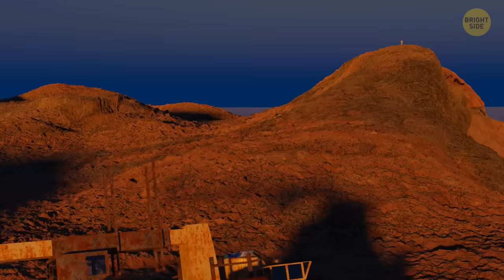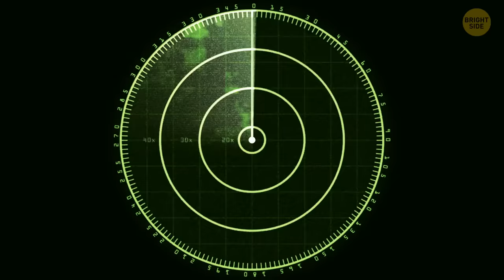They Looked Inside Lost Bermuda Triangle Ship, Here's What They Saw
💡 Our unique shop on Amazon (US only)

September 2, 2019. the British Royal Navy's Ice Patrol ship called the HMS Protector sails through the calm waters of the Atlantic Ocean. The time is 11 PM. Some of the ship's crew are on deck, while others are sleeping in their cabins. The captain steers the ship and looks straight at the horizon. Suddenly, against this beautiful landscape, one of the sailors notices the black silhouette of an unknown ship. The captain slows down and steers the ship a little closer to the mysterious vessel.

This is an old cargo ship 250 feet long. Attempts to contact the crew members lead to nothing. It seems the unknown boat is floating in the ocean by itself. There’s no one on board. At least no one alive. British sailors don't dare to climb on that strange deck. They take a photo, post it on the Internet, and sail away. Many people on the Internet will assume the sailors met a real ghost ship. 5 months later, the same ship was seen in County Cork, Ireland - thousands of miles from this place...

TIMESTAMPS:
Mysterious Alta 0:38
The Ghost Ship of the Arctic 7:02